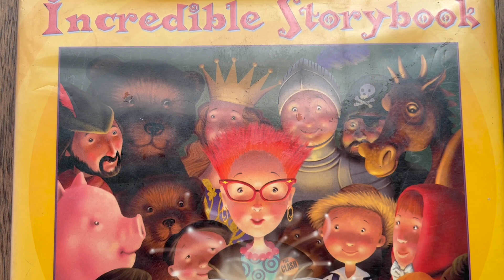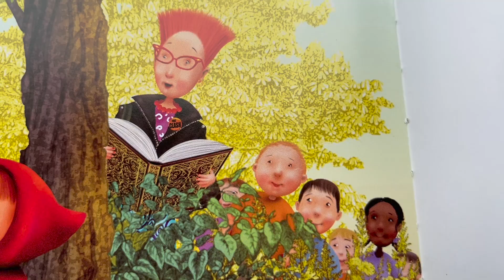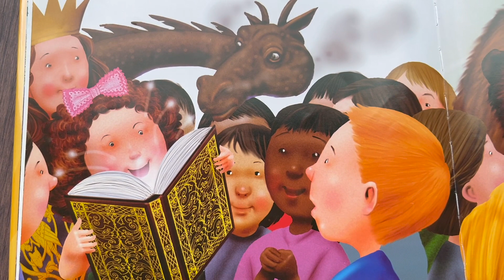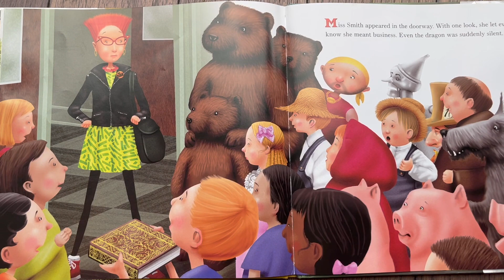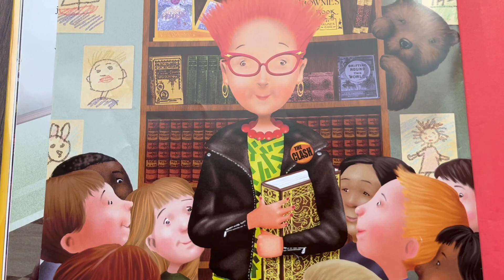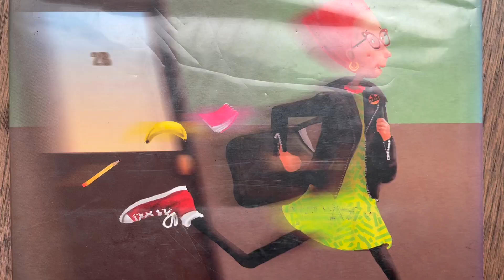READ ALOUD BOOKS| Miss Smith's Incredible Storybook| Favorite kids books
This is a tale of magic in books where characters come alive and make dull days at school more exciting for kids. Every kid's fantasy I suppose.